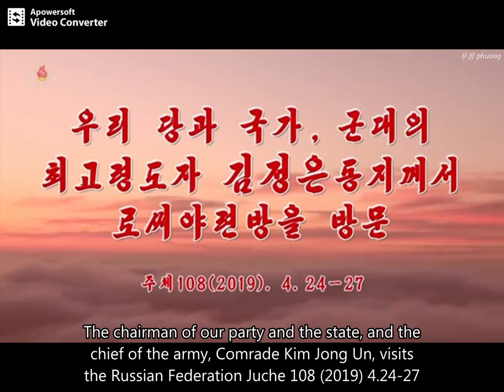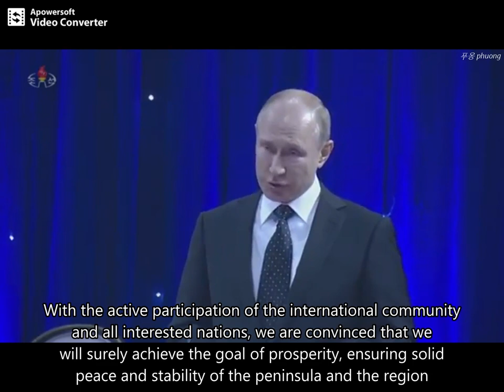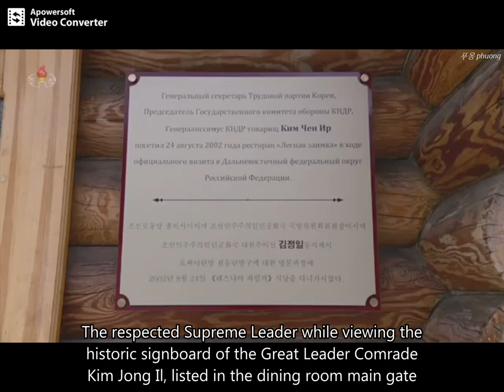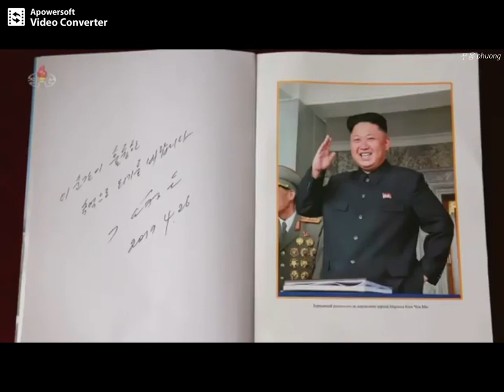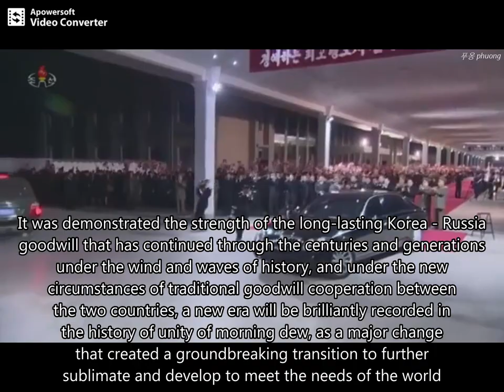Kim Jong Un's Visit to Russia (April 2019) North Korean TV Report (English Subtitles)